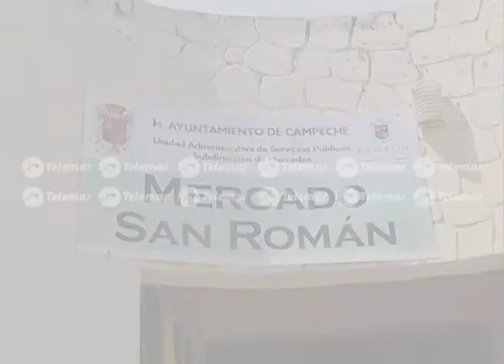Incrementan hasta un 40% las ventas de regalos este 10 de mayo